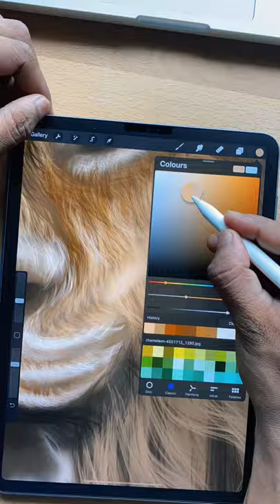The Lion King Digital painting | procreate | iPad Pro drawing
How to paint a Lion | Digital painting | Procreate iPad Pro

. Procreate on iPad Pro 2021
. Digital painting of lion
. Easy lion painting
. Lion digital painting